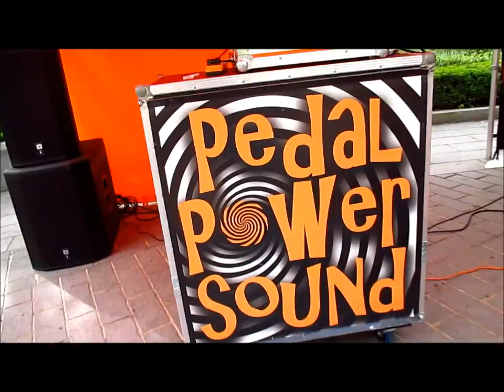Smoothie Bike Bar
The Smoothie Bike Company present Pedal Power Sound Smoothie Bike Bar at Ride London FreeCycle 2015.